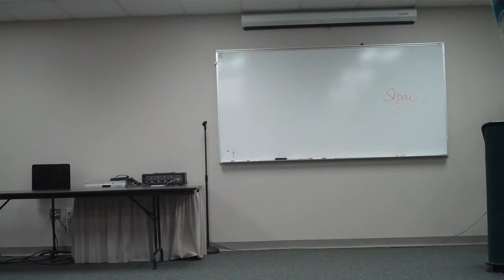Vibrant Career Transition - Shari Hill Part 2